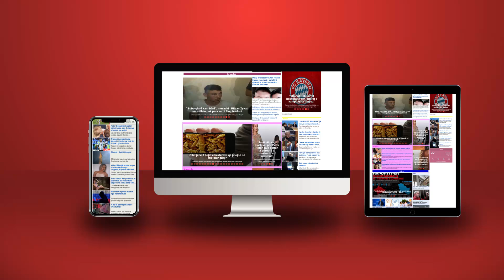Meta nxiti vrasje politike, i implikuar në strukturën paramilitare të Berishës që vrau Xhuvanin